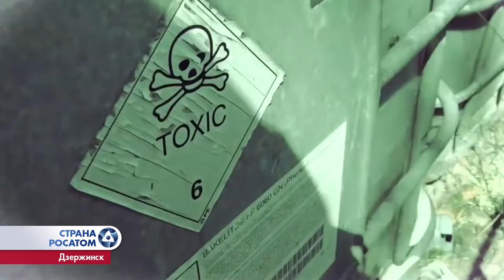Программа «Страна Росатом» №29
Программа «Страна Росатом» о реализации будущих проектов «Росатома» по очистке страны от промышленных отходов, октябрь 2019 г.